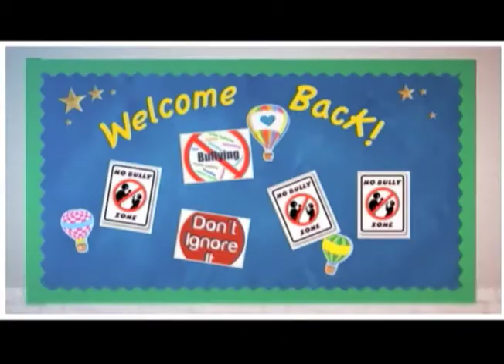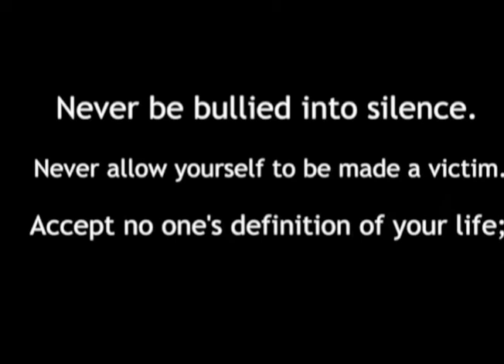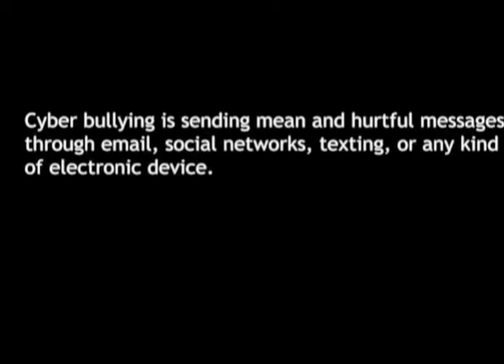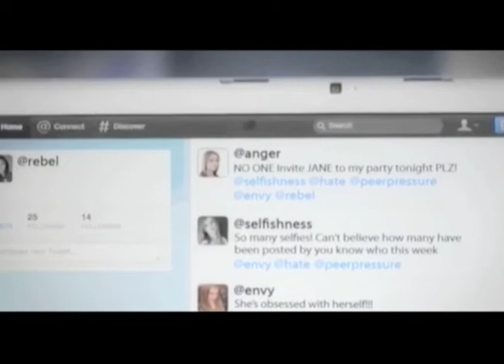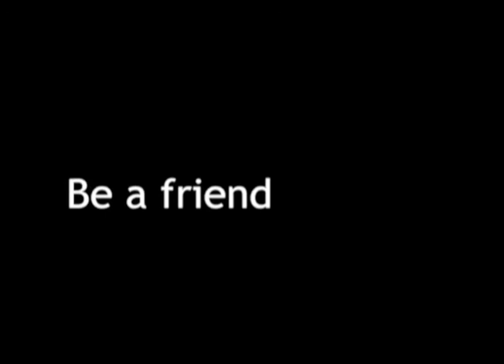Wed 15 Oct 2014 Colts News